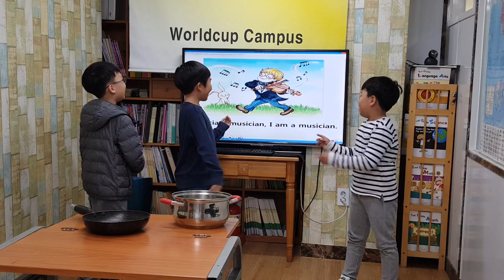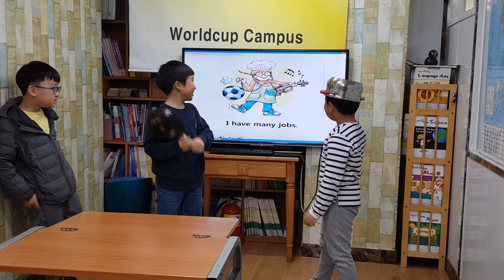차일드유 월드컵 191 EC 3 Bongo Me 윤지원 이호준 채명진